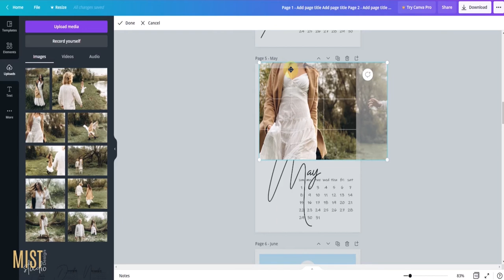Canva Calendar Template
2022 Canva Calendar Template Monday start
2022 Canva Calendar Template Sunday start